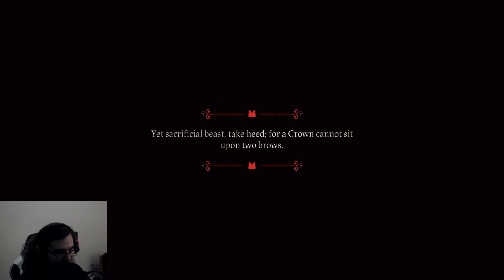Beginning of thy Cult | Cult of The Lamb Part 1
My name is Mirai or you can call me Jack. I enjoy playing games and also making content that people can enjoy!